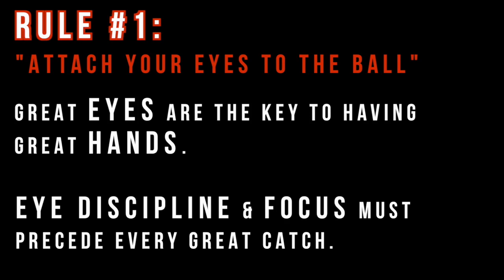How to Catch a Football (pt. 1) feat. Mohamed Sanu & Michael Thomas - TeachTapes (10)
WRU - Ep. 2 - EYES!!! (Ball Skills pt.1)
feat. Mohamed Sanu & Michael Thomas - Best Hands winner at the 2018 ProBowl
(Drill tape: PJ Fleck)
Rule #1: Attach Your Eyes To the Ball

All of our original content can be found at thesidelinehustle.com!